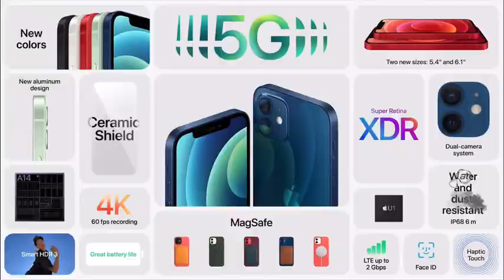Apple iPhone 12, iPhone 12 mini, HomePod mini, MagSafe - Apple Event 13 October 2020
My book about travel, A Life Afloat, is now on Amazon: